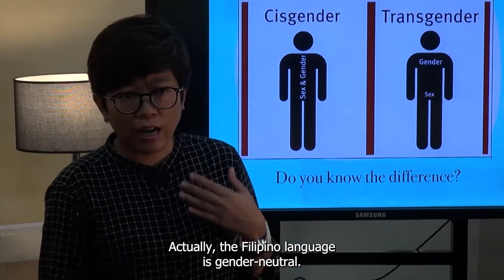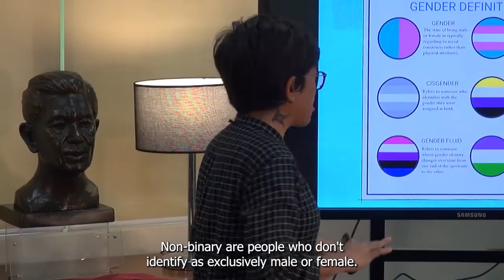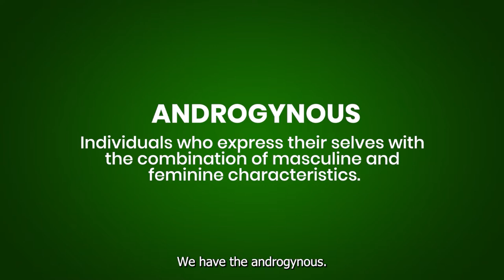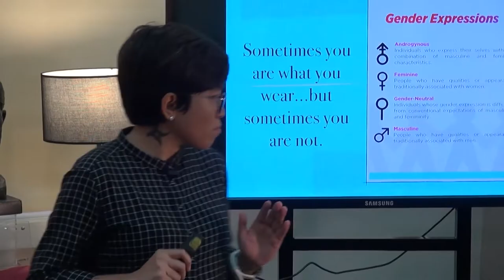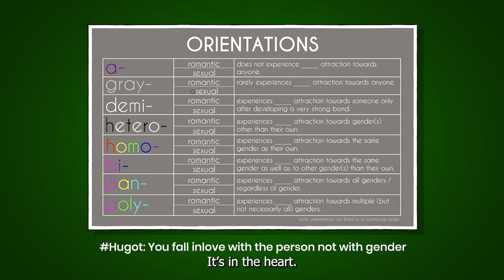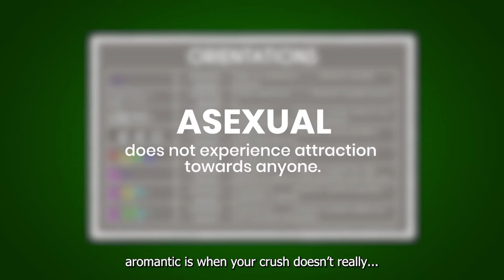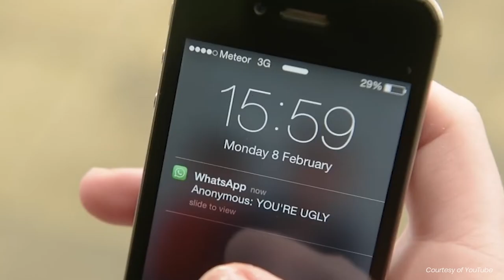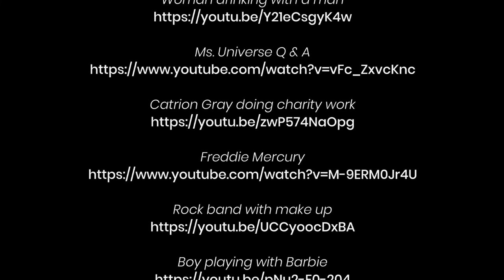FEU Public Intellectual Lecture Series | Dr. Cherish Brillon | Part 2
Dr. Cherish Brillon talks about The Gender Spectrum in this episode of FEU Public Intellectual Lecture Series.